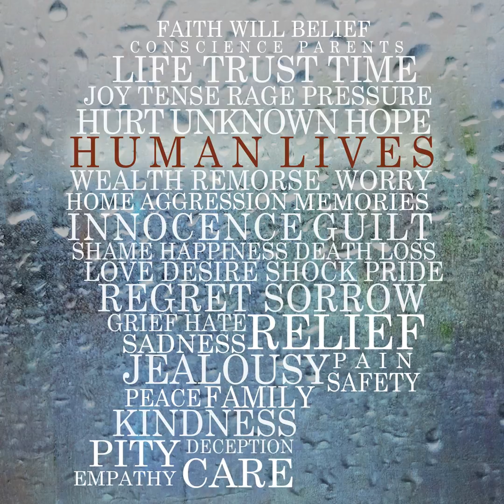Light Of Life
Music portraying life, love, loss, human dramas and stories. De Wolfe offers over 80,000 tracks from 12 production music labels covering most genres of music, all for download and use in your productions large or small.